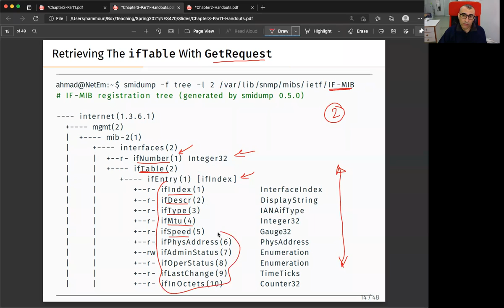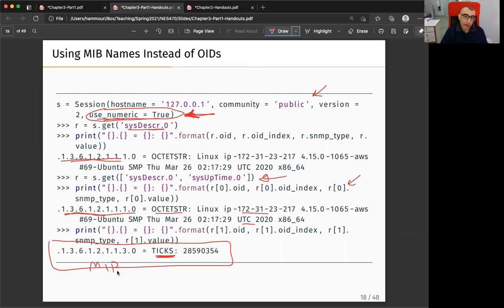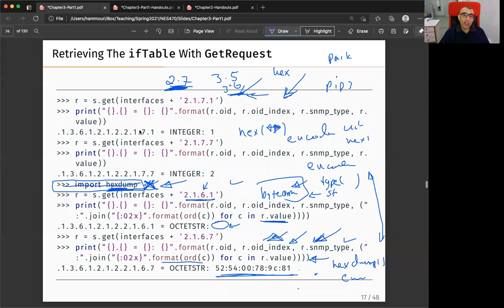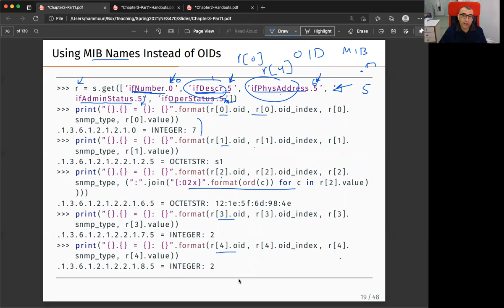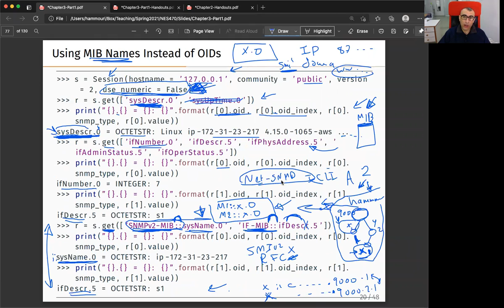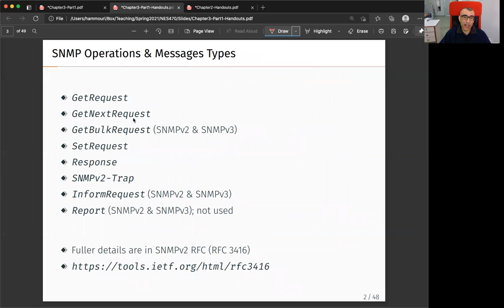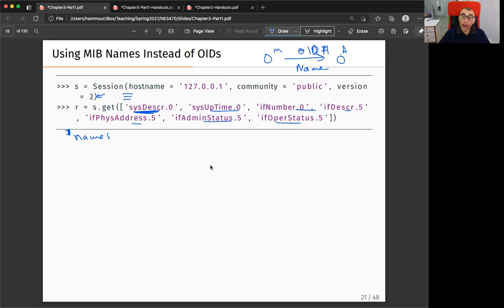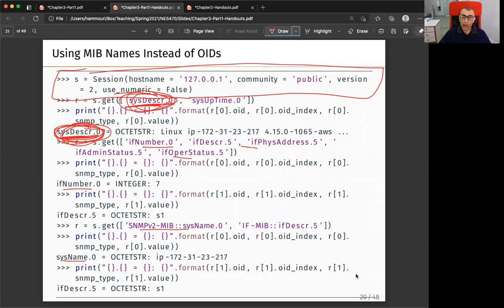Chapter 3---Part #6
Topics Covered:

1. Using MIB Names Instead of OIDs (Continued)